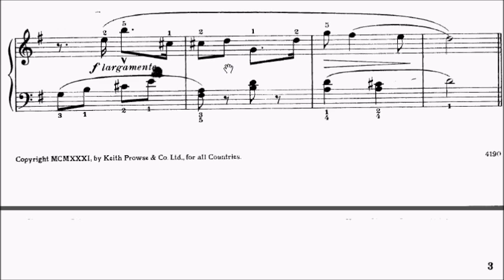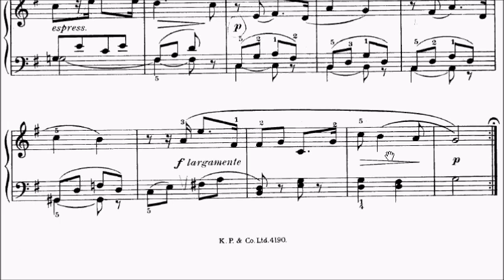AMEB Piano Series 18 Grade 3 B3 Elgar Andantino from Sonatina Movement 1 Sheet Music